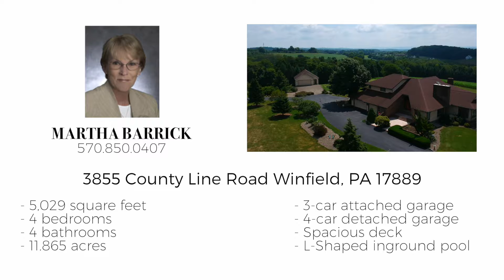3855 County Line Road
Beautifully designed Contemporary surrounded by lush gardens with total privacy situated on 11.865 Acres. Down the long lane you will be greeted by the beautiful front porch opening into the foyer with vaulted ceilings, spacious rooms, loft overlooking first floor, 2 fireplaces, and gourmet kitchen with views of the breakfast room, family room and sunroom.